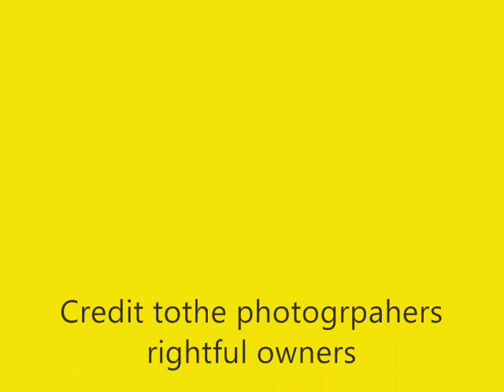Gabi Butler Montage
Gabi's Montage! who now cheers at Trinity Athletics

song: titanium by  MadilynBailey